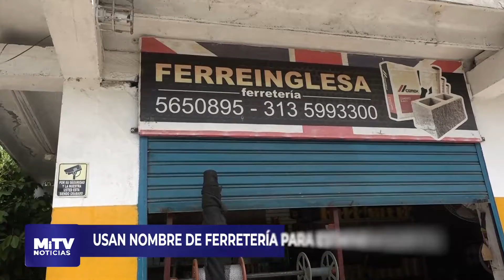USAN NOMBRE DE FERRETERÍA PARA ESTAFAR A CLIENTES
Usan el buen nombre de una ferretería para estafar a sus clientes, propietario alertó a la comunidad para cortar la cadena delincuencial.